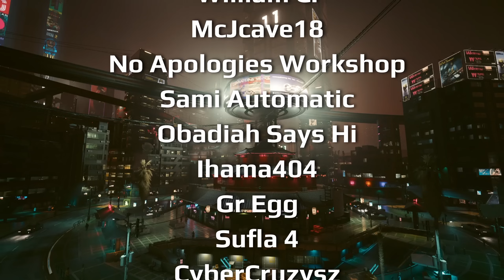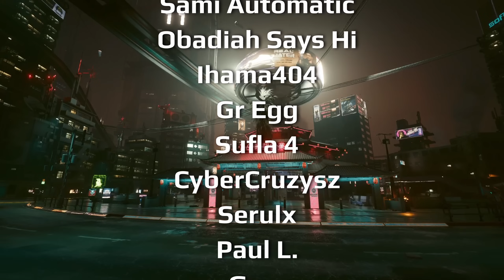Cyberpunk 2077's Abandoned Mecha Timeline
Cyberpunk 2077 has another retconned timeline. Does it matter? Probably. Here's an exploration of Cyberpunk 2020 & Mekton Zeta's Supplement: Starblade Battalion

Watch till the end for an update!

Cyberpunk 2020 Colorized Art: Corgi_SBS (Go send some love!)

Sources:
Cyberpunk 2020
Cyberpunk 2020 Maximum Metal
Cyberpunk Red
Cyberpunk 2077 Concept Art
Mekton
Mekton Zeta
Mekton Zeta: Starblade Battalion

FOLLOW ME ON:
● Community DISCORD Server:

Soundtracks:
Metal Gear - Snake Eater LoFi
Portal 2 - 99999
Cyberpunk 2077 - Arasaka Ambience
Cyberpunk 2077 - Clouds Ambience

Timestamps:
0:00 - Introduction
1:30 - What is a Mecha?
3:00 - Assisted Combat Personnel Armor
7:40 - Mekton 2077
17:25 - Thanks for Watching!